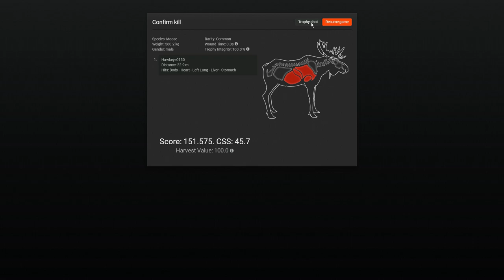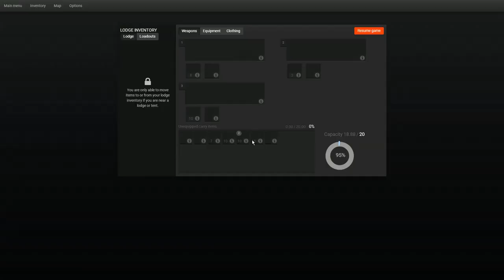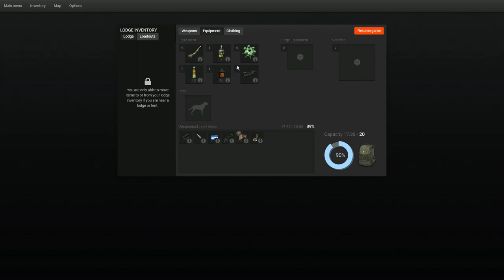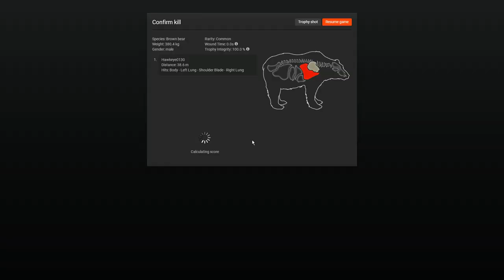Eurasian Lynx Hunt: The One that Got Away... | The Hunter Classic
In this episode, I finish out my first attempt at locating a Eurasian Lynx for my Trophy Lodge. I manage to locate one, but...well...